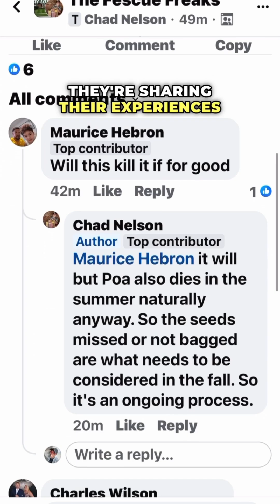HELP To Tackle Poa Trivialis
New herbicide released to tackle Poa Trivialis! Velocity PM is labeled to selectively control Poa Trivialis and Poa Annua.